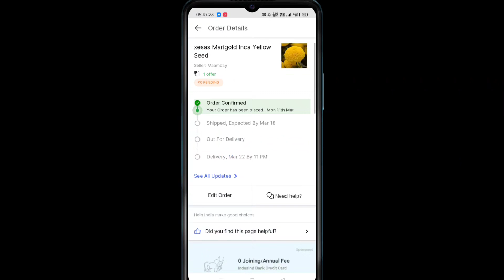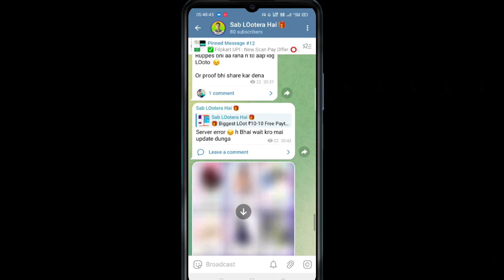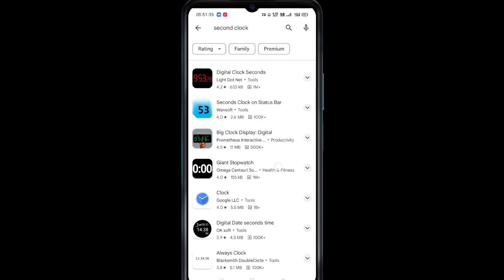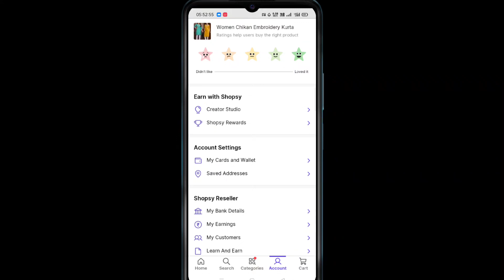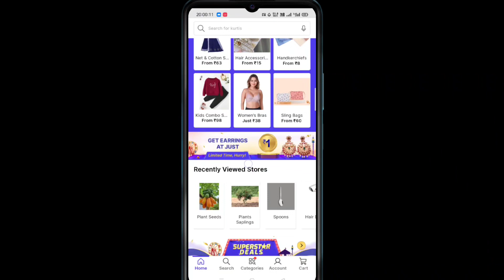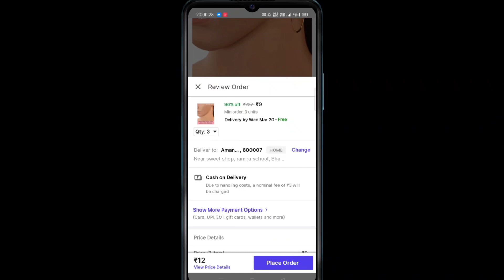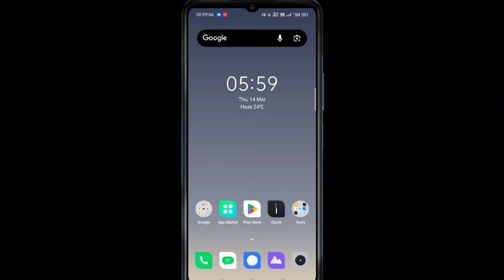Shopsy Jhatpat Deals se order kaise kre Full Details | shopsy se fast order kaise kre | Shopsy 1rs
Join Our Telegram And Never Miss Any Big Short Time Loot. 100% Guarantee.

Search Sab LOotera Hai On Telegram Or Join From

shopsy se fast order kaise kre
shopsy fast order tricks
shopsy Jhatpat Deals
shopsy new upcoming sale